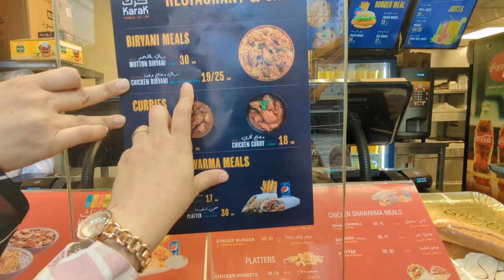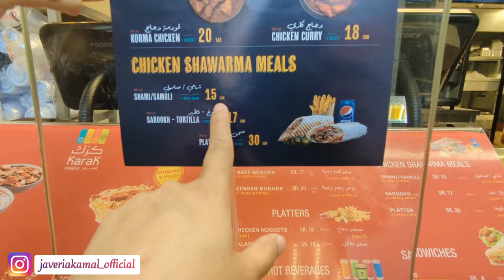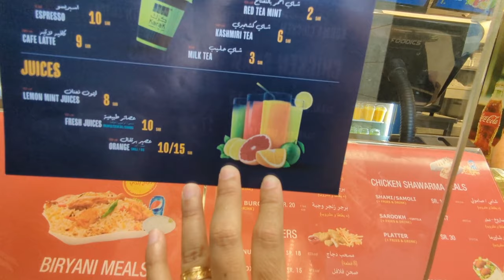Best Pakistani Food & Tea in Madina | Best food near Masjid e Nabwi | Karak Tea from Karak Express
You can find best Pakistani food, Karachi style biryani and karak tea on karak express.
This is very important for all ,who wants to go on umrah, you must watch this video before you go to Hajj and Umrah.